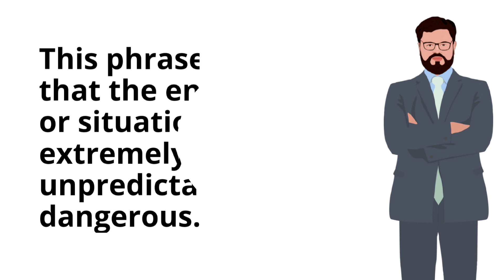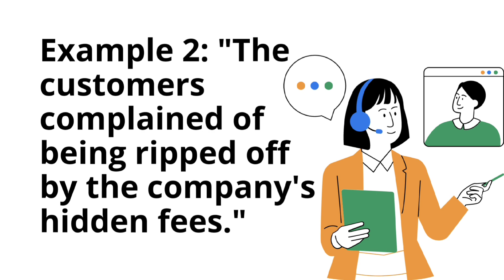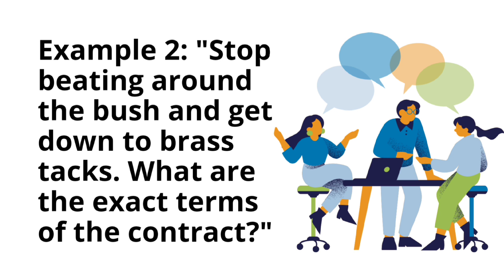Learn English ✓ | Money Talks | Expressions With Examples | Watch and Learn to Improve Your English!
MONEY TALKS. If you want to learn new English words then please watch the video. Thank you!